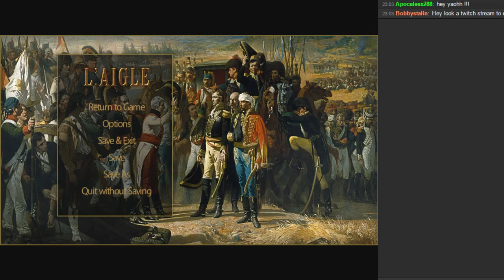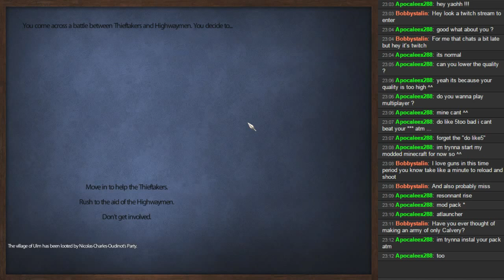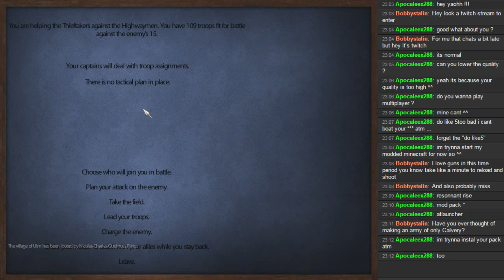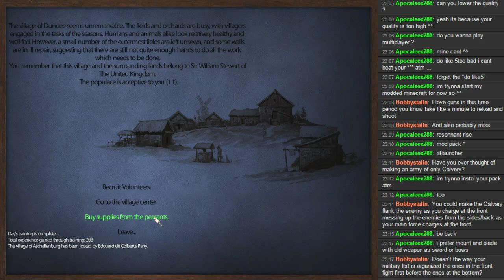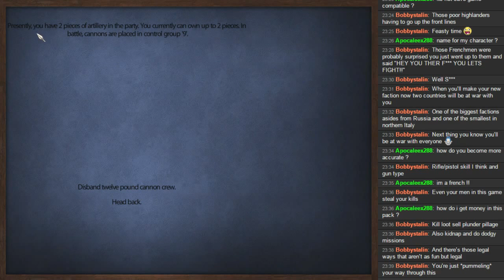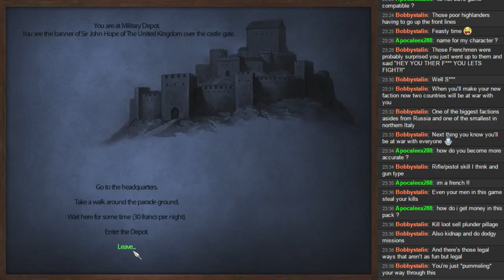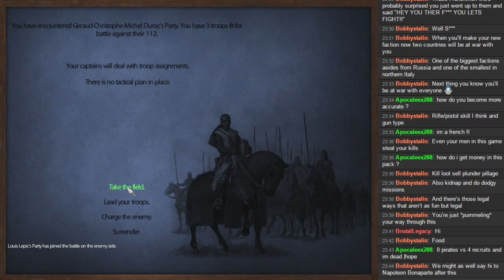L'Aigle Livestream - M&B: Warband Mod (Let's Play | Gameplay) Episode 20 - May 8, 2015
Hey Everyone,

I've decided to give livestreaming a shot.

Please keep on eye on my Twitter feed in case there are any changes or I can't make a stream.

About L'Aigle:

"L'Aigle (The Eagle) is a singleplayer and multiplayer total-conversion mod for Mount & Blade: Warband set during the 1809 War of the Fifth Coalition fought between Napoleonic France and the Austrian Empire and their allies.

The mod will feature the following, among others:

-Several detailed factions, incl. France, Britain, Austria, Russia, Prussia, Spain, Italy, Holland and Warsaw.

-Battle Formations, including anti-cavalry square

-Military ranks earned in battle or purchased by commission

-Hundreds of thoroughly-researched and historically-accurate uniforms and weapons

-Campaign for mastery of Europe on a massive and detailed map

-New hand-crafted battle scenes including Naval Battles

-Tournaments and Arenas redone to include shooting, fencing and prizefighting

-Earn fame and glory by capturing enemy standards and presenting them to your regent

-Military Depots where one can purchase weapons and uniforms or hire trained specialists

-Graphical overhaul including new horse, textures, effects and buildings

-Hundreds of new troops, with such famous regiments as the Old Guard, 95th Rifles and Polish Lancers

-etc"

About Mount and Blade: Warband